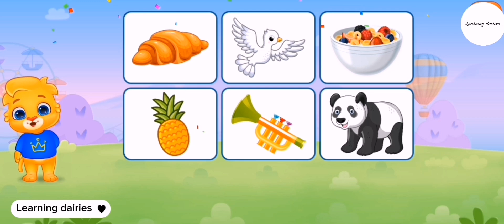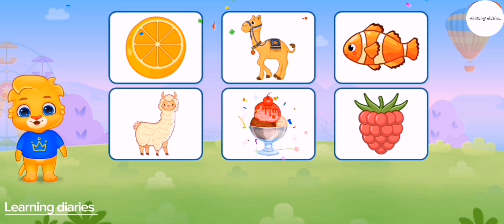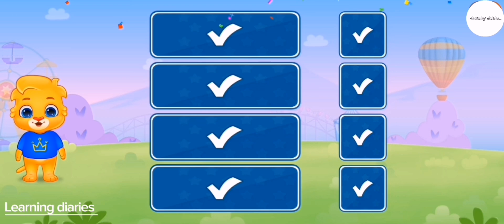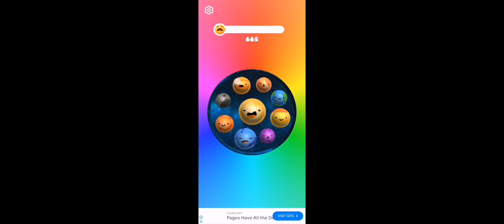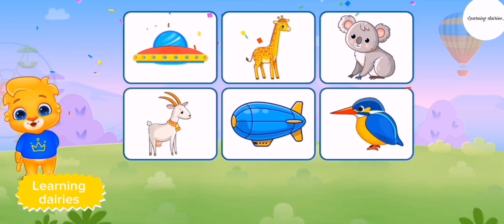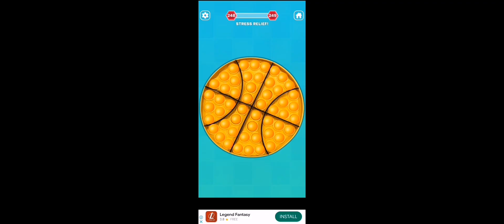learning videos/for kid/learn phonics song/abcd/counting/animated/nursery school rhymes for kids/123